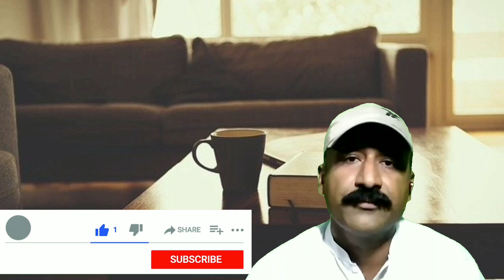Abdul salam Abu Dawood | A Hindu boy force to say ALLH HO AKBAR | A story from Sindh.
Abdul salam Abu Dawood.
This is belongs to Sindh.
we discuss about Abdul salam Abu Dawood conversation between Hindu boy and Abdul salam Abu Dawood.